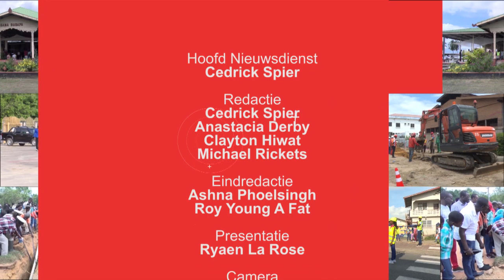NYUNSU 21 september 2022